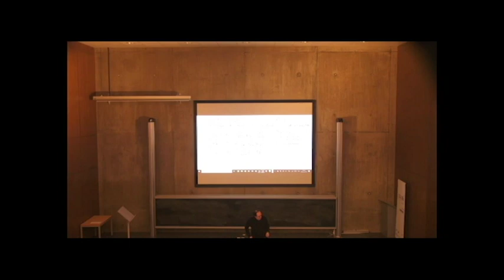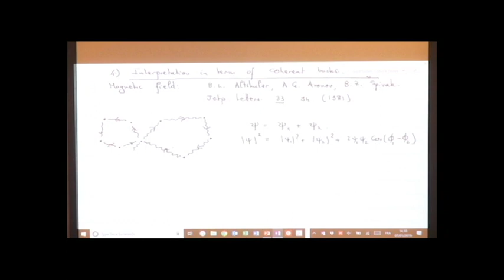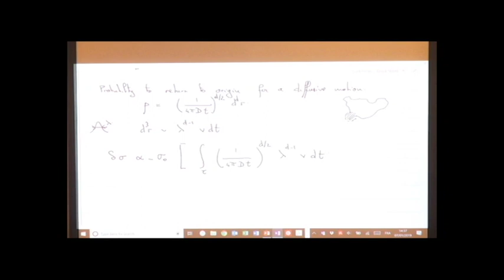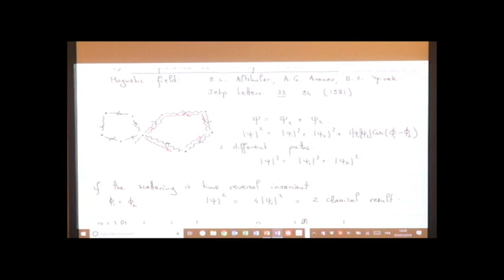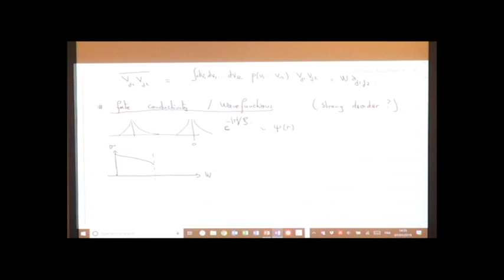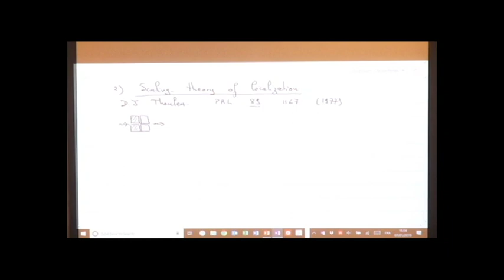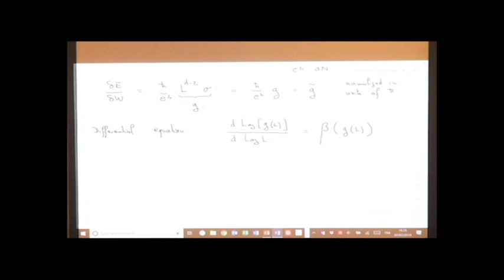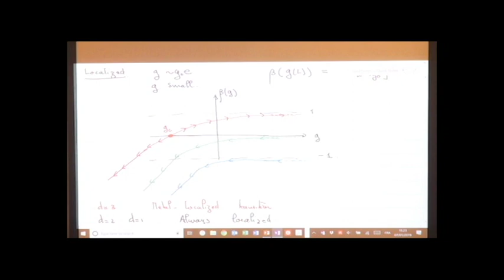Thierry Giamarchi - Lecture 2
"Localization: from basic ideas to realistic systems"
Anderson suggested in 1958 that, paradoxically, quantum systems could be much more sensitive to disorder than classical ones and that disorder could completely block, under certain conditions, the propagation of waves. I will review in these lectures the basic concepts and methods that have been used by physicists to tackle this problem, as well as the various concepts and puzzles that have emerged.  I will also discuss the various experimental systems in which this phenomenon has been investigated and the complications that one has to consider when dealing with such systems.

Question and Answer Session (1:03:26)